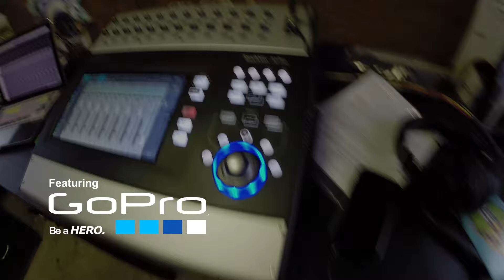KOLARS - "One More Thrill" (Live from JITV HQ in Los Angeles, CA 2017)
Kolars - "One More Thrill" Live at Jam in the Van Headquarters in Los Angeles, CA.
Skip to Music 00:15

Check out the entire line of Audio-Technica mics and headphones

*** Credits ***
Artists: Kolars
Director of Photography: Dave Yeaman
Recording Engineer: Ethan Glaze
Mixing Engineer: Sean P. Jones
Post Production by: Joel Moody